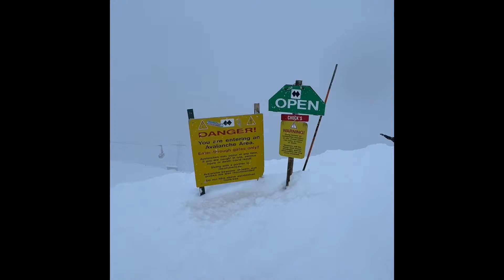Pitted at Alyeska